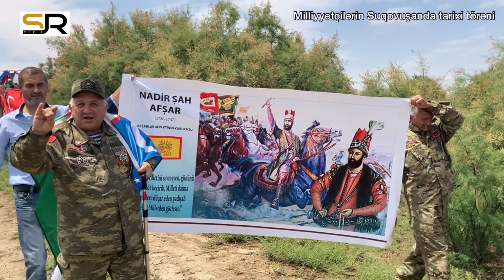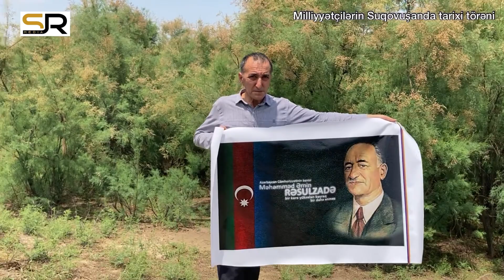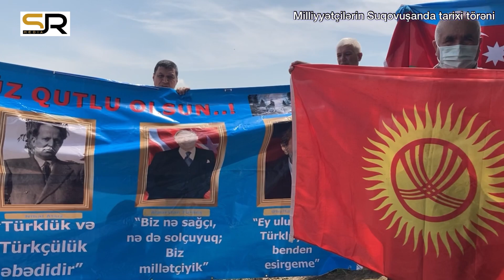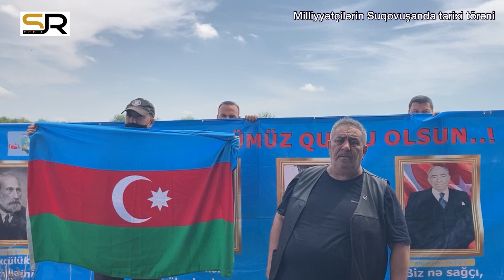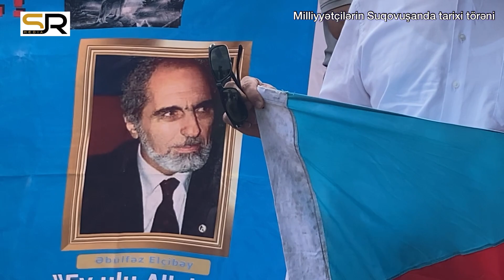Suqovuşanda tarixə çevrilən törən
28 May Respublika Günü münasibətilə Azərbaycan bozqurdları Sabirabad rayonu ərazisində yerləşən Suqovuşan vadisinə səfər ediblər.